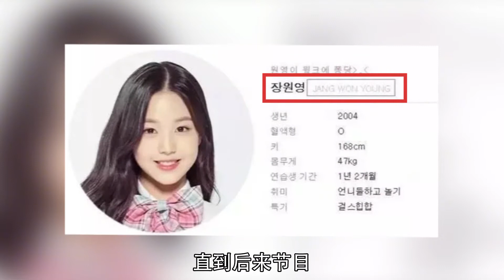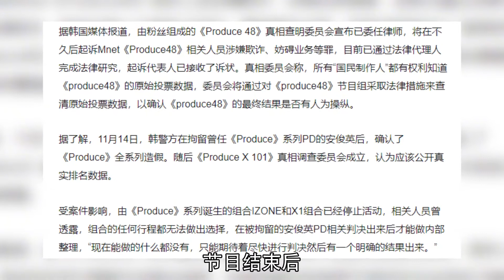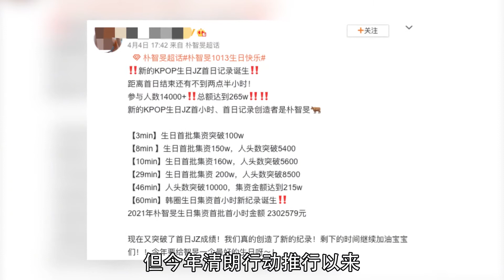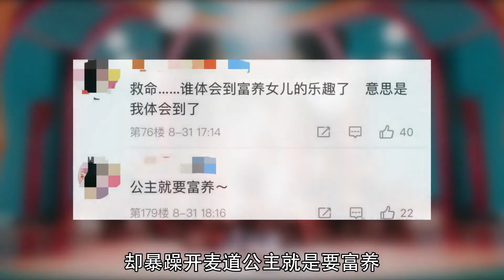天生偶像张元英：14岁以冠军身份出道，中国粉丝花223万为她庆生